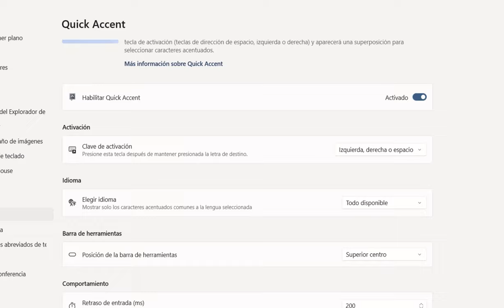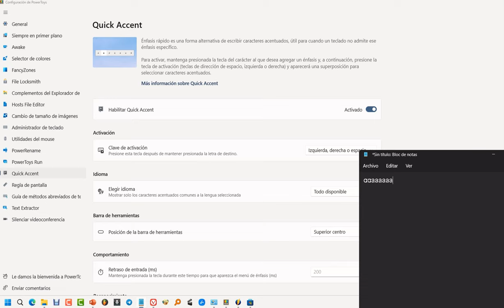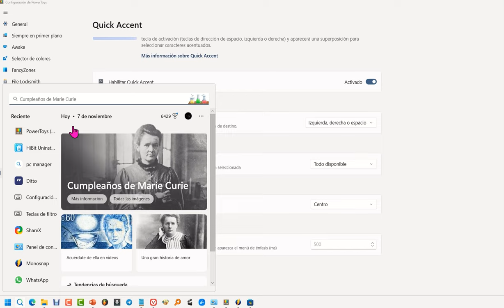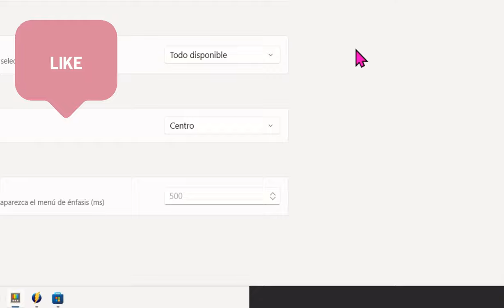Cómo escribir cualquier tipo de acento con el teclado by Quick AccenT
Escribir todo tipo de acentos con el teclado, incluso los más raros o de otros idiomas es bastante fácil y rápido gracias a Quick Accent de PowerToys.
Esta herramienta se basa en PowerAccent, del Sr. DamienLeroy.

QuickAccent es la mejor forma de escribir caracteres acentuados, útil para encontrar ese acento específico que no está en nuestro teclado.

Chinese | T copy translation
使用鍵盤輸入各種口音，即使是最稀有的口音，也非常簡單快捷，這要歸功於PowerToys的Quick Accen。該工具基於Damien Leroy先生的PowerAccent。 快速重音是書寫重音字元的最佳方式，對於查找鍵盤上沒有的特定重音很有用。
English copy translation
Typing all kinds of accents with the keyboard, even the rarest ones, is quite easy and fast thanks to PowerToys' Quick Accen. This tool is based on PowerAccent, by Mr. Damien Leroy. Quick Accent is the best way to write accented characters, useful to find that specific accent that is not on our keyboard.
Taper toutes sortes d’accents avec le clavier, même les plus rares, est assez facile et rapide grâce au Quick Accan de PowerToys. Cet outil est basé sur PowerAccent, par M. Damien Leroy. Quick Accent est la meilleure façon d’écrire des caractères accentués, utile pour trouver cet accent spécifique qui n’est pas sur notre clavier.
Das Tippen aller Arten von Akzenten mit der Tastatur, selbst die seltensten, ist dank des Quick Accen von PowerToys ganz einfach und schnell. Dieses Tool basiert auf PowerAccent von Damien Leroy. Quick Accent ist der beste Weg, um akzentuierte Zeichen zu schreiben, nützlich, um den spezifischen Akzent zu finden, der nicht auf unserer Tastatur ist.
Digitare tutti i tipi di accenti con la tastiera, anche quelli più rari, è abbastanza facile e veloce grazie al Quick Accen di PowerToys. Questo strumento è basato su PowerAccent, di Mr. Damien Leroy. Quick Accent è il modo migliore per scrivere caratteri accentati, utile per trovare quell'accento specifico che non è sulla nostra tastiera.
Portuguese copy translation
Digitar todos os tipos de acentos com o teclado, mesmo os mais raros, é bastante fácil e rápido graças ao Quick Accen da PowerToys. Esta ferramenta é baseada no PowerAccent, do Sr. Damien Leroy. Quick Accent é a melhor maneira de escrever personagens acentuados, útil para encontrar aquele sotaque específico que não está em nosso teclado.
Russian copy translation
Набирать все виды акцентов с клавиатуры, даже самые редкие, довольно легко и быстро благодаря Quick Accen от PowerToys. Этот инструмент основан на PowerAccent, г-ном Дэмиеном Леруа. Quick Accent - лучший способ написать акцентированные символы, полезный для поиска того конкретного акцента, которого нет на нашей клавиатуре.